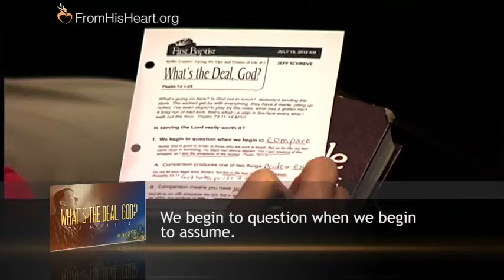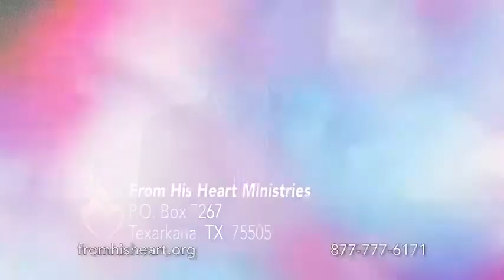Roller Coaster What's the Deal, God II Pastor Jeff Schreve 2021